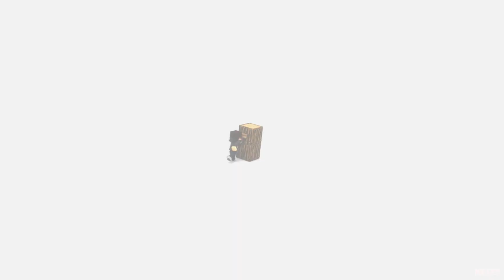FARM SECRETA no NOVO MINECRAFT 1.14 // Meu Mundo #211 // Minecraft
➽ Bem vindo a minha série survival de minecraft!

📪 Contato Profissional:
🎵 Música 🎵